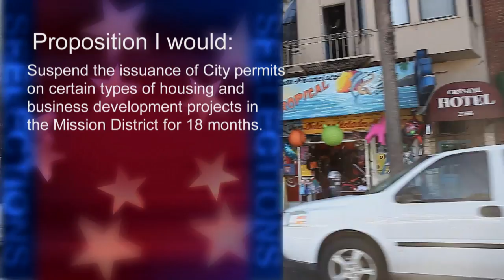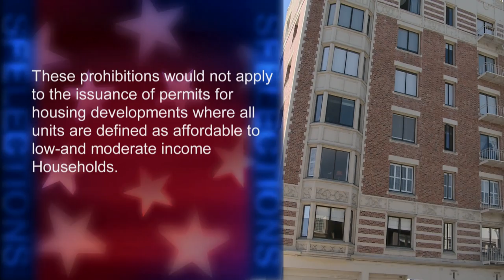Proposition I: Suspension of Market-Rate Development in the Mission District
Proposition I: Suspension of Market-Rate Development in the Mission District, will be before the voters of San Francisco this November.